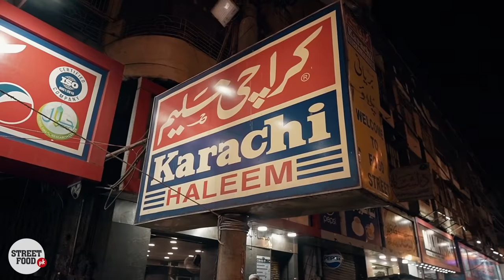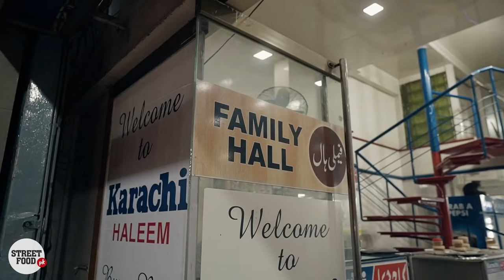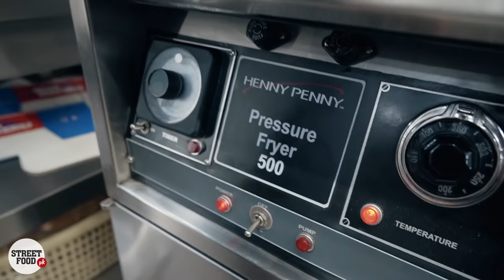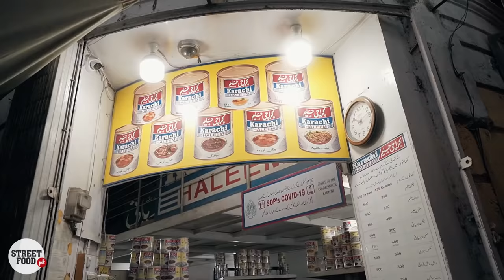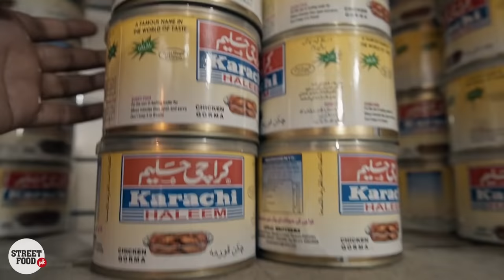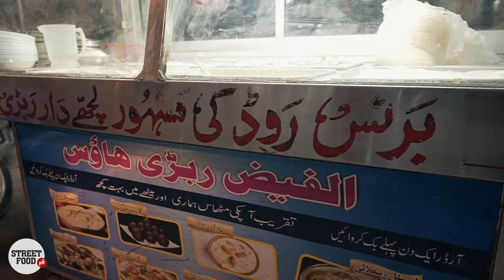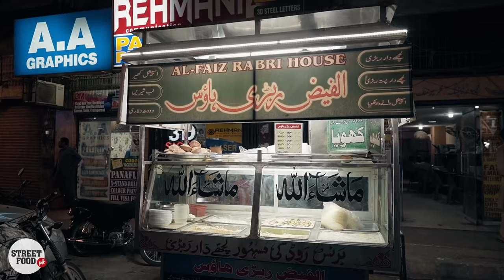Burns Road | Karachi Fried House | Chargha, Broast, Haleem, Biryani & More | Pakistani Street Food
A new taste on Burns Road, The all-time favourite Karachi Haleem has now started a new venture " Karachi Fried House" and yes... The food of KFH was amazing !!

KFH... Chalain?